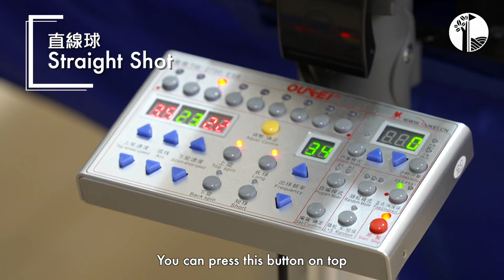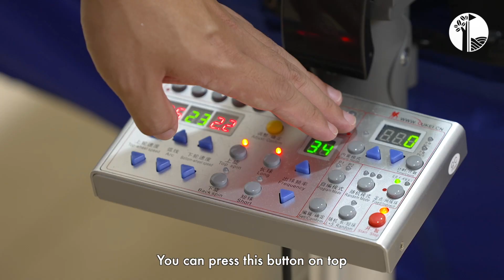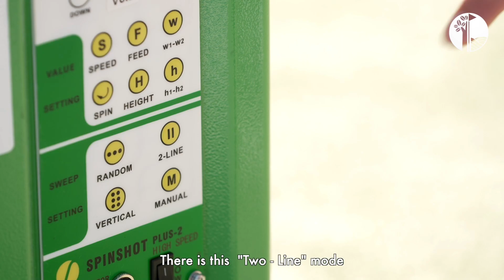Introduction to Tennis & Table Tennis Ball Machines